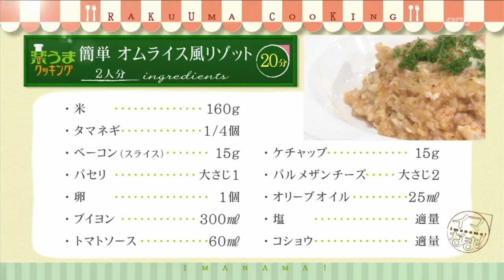楽うまクッキング-簡単 オムライス風リゾット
おいしく簡単にできる料理を紹介しています！今週のテーマは「ひとり150円以内！おすすめ節約料理」です。